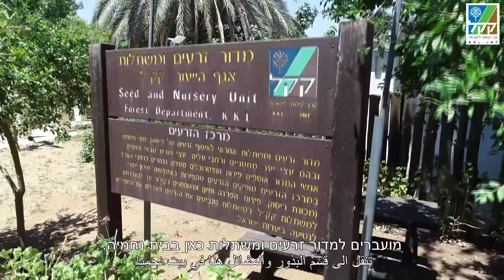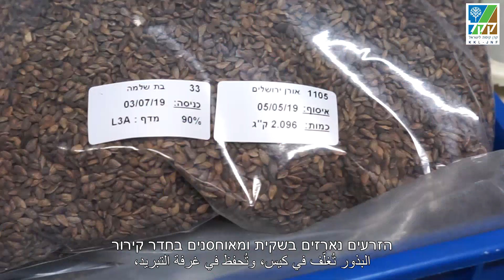איסוף זרעים לדור הבא של העצים